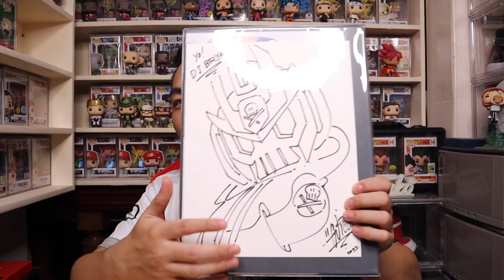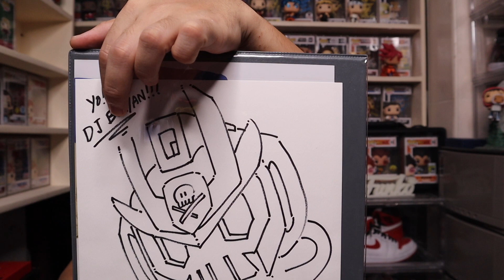UNBOXING THE SARUTEQ OG AND OTHER TEQ63 HAULS!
What's up guys! welcome back to another TEQ63 Unboxing video! In this episode sharing my experience of finally meeting Quiccs and the whole team the last time they were in Cebu! Will also unbox the NYCC 2022 exclusive Realteq Dragon and to top it off we will also be unboxing the Saruteq OG a collaboration with Quiccs and Labmonkeys! More TEQ63 unboxing videos to come for sure. Cheers and be safe everyone.